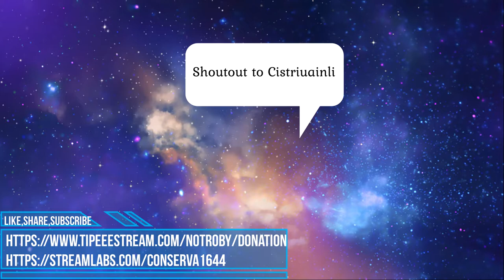Before you buy Jack Gourdon !